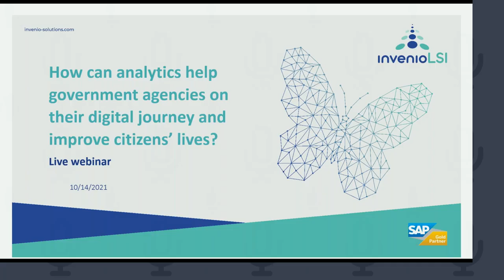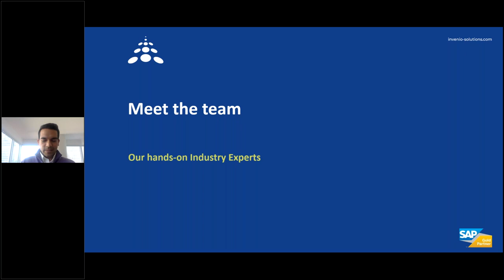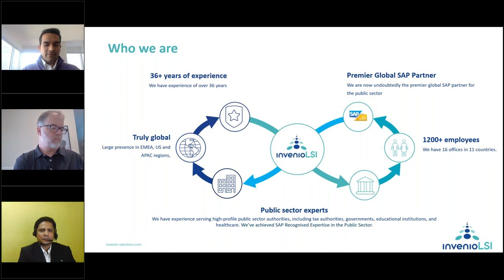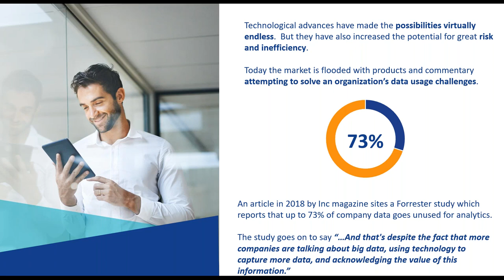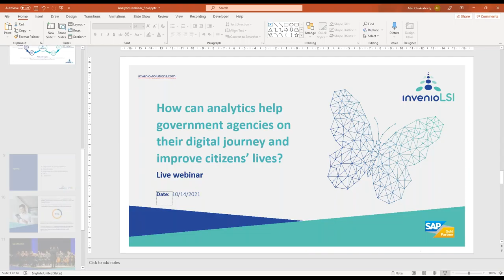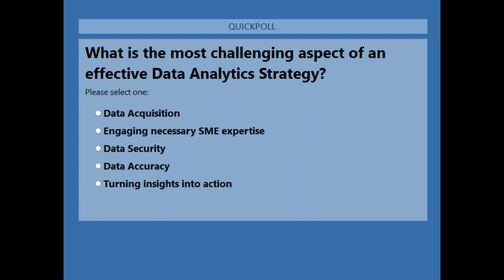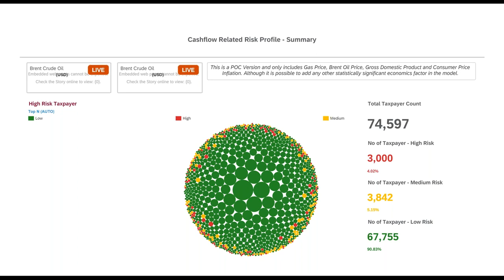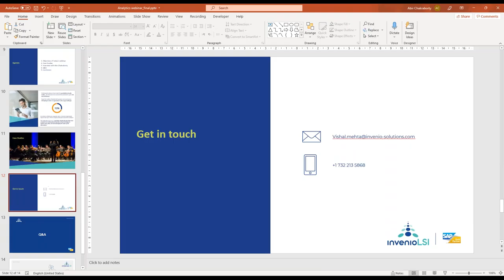How can analytics help government agencies on their digital journey and improve citizens’ lives?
Watch this webinar to understand:

- How can analytics and data help public sector entities to improve their disaster management planning?
- How can governments ensure, the payments they make reach the eligible recipients without imposing an undue burden on legitimate claimants?
- How can governments better understand their tax base and improve efficiency?